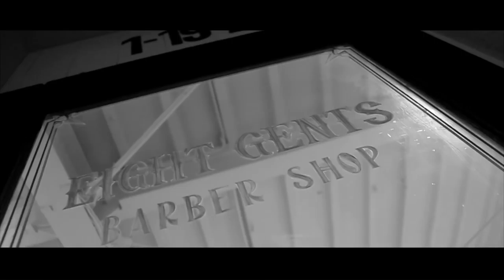HUMMER - Keep it fresh